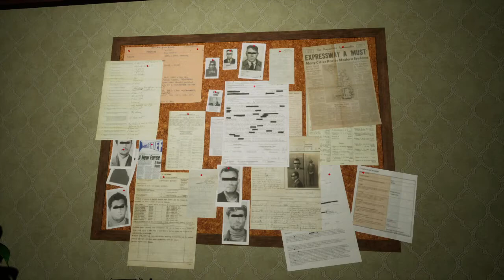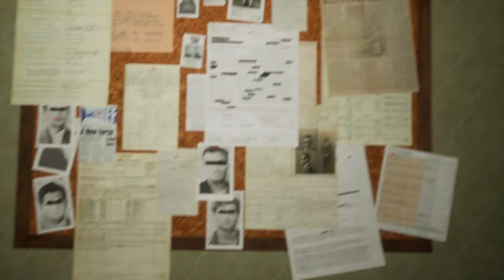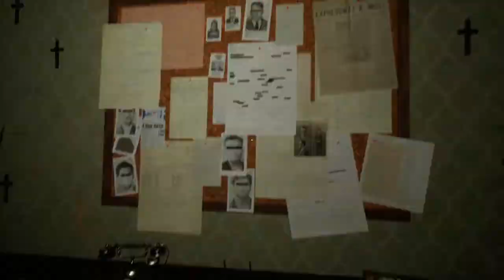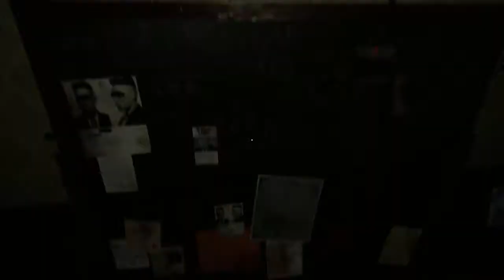lets play locked up prt1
Horror game locked up part 1